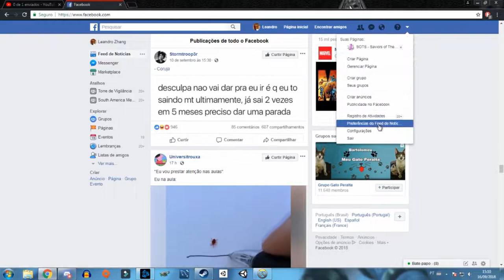HERÓIS NUNCA MORREM! - Overwatch #3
Mora no estado de São Paulo? Visite o brechó online!